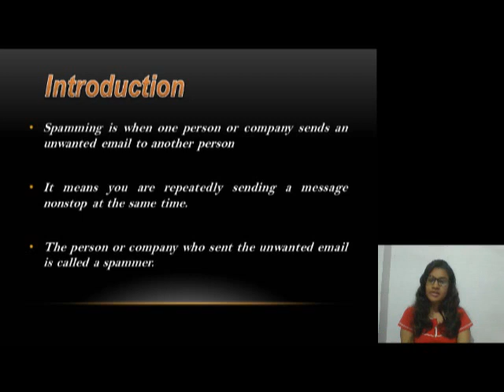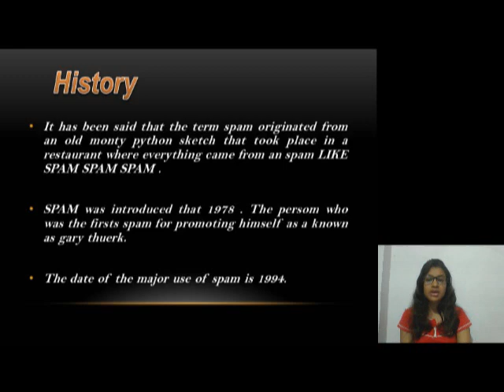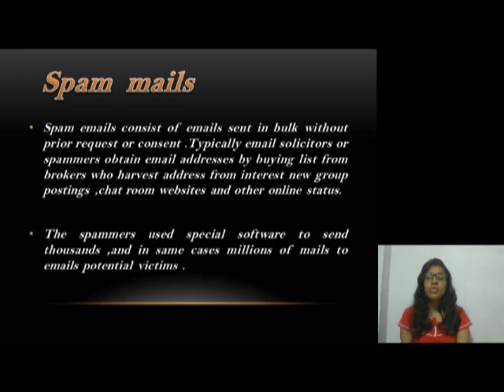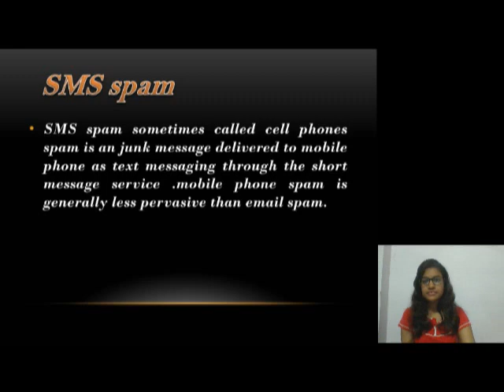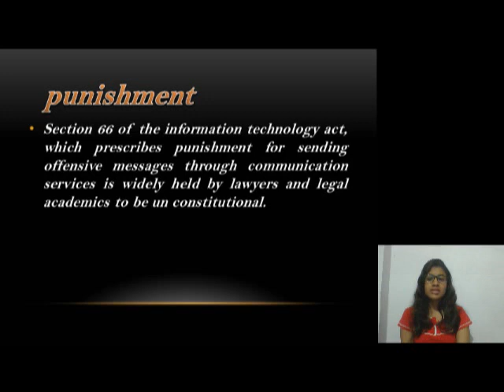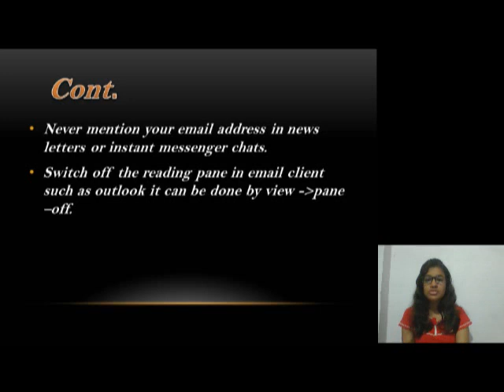Swati Gupta, Spamming, SVIFS, SVVV, Indore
@ Spamming @